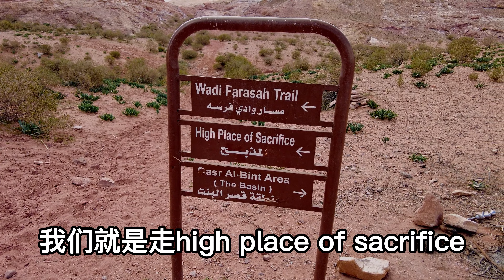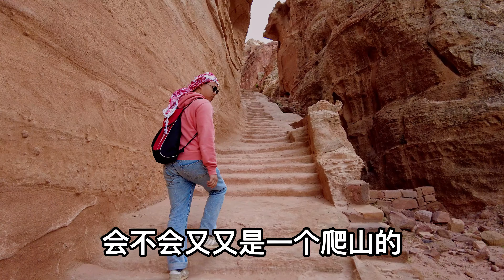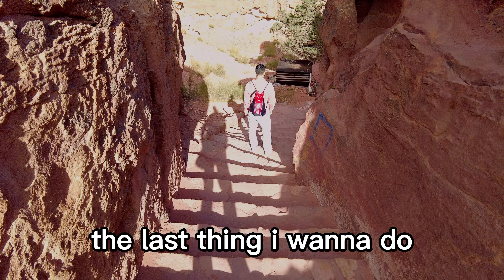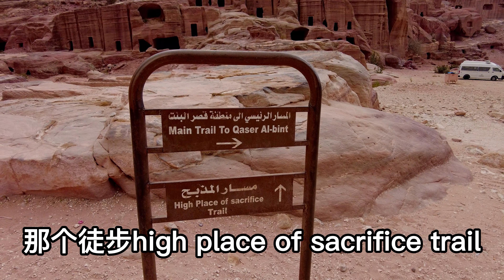🇯🇴大叔去约旦Ep14 佩特拉天梯 提心吊胆防掉入万丈深渊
🇯🇴Uncle Go Jordan Ep14 - Petra High Place of Sacrifice - most difficult trek here

Petra is one of the New Seven Wonders of the World. Petra has been recognized as a UNESCO World Heritage Site since 1985.
Some popular attractions in Petra include:

    The Treasury: This is the most famous and iconic landmark in Petra, and is a must-see for any visitor.
    The Monastery: This is a large, well-preserved temple located high on a mountain. Visitors can climb up to the Monastery for panoramic views of the surrounding area.
    The Royal Tombs: These tombs are carved into the rock face and feature intricate carvings and decorations.
    The Siq: This is a narrow gorge that leads into Petra, and is lined with towering sandstone cliffs.
    The Roman Theater: This ancient theater is located in the heart of Petra and was built by the Romans.

佩特拉是世界新七大奇迹之一。 佩特拉自 1985 年以来一直被联合国教科文组织列为世界遗产。
佩特拉的一些热门景点包括：

     财政部：这是佩特拉最著名和标志性的地标，是所有游客必看的景点。
     修道院：这是一座保存完好的大型寺庙，位于高山上。 游客可以登上修道院，欣赏周边地区的全景。
     皇家陵墓：这些陵墓雕刻在岩壁上，具有复杂的雕刻和装饰。
     Siq：这是一条通向佩特拉的狭窄峡谷，两侧是高耸的砂岩悬崖。
     罗马剧院：这座古老的剧院位于佩特拉市中心，由罗马人建造。

🇯🇴大叔去約旦Ep14 - 佩特拉天梯  提心吊膽防掉入萬丈深淵

佩特拉是世界新七大奇蹟之一。 佩特拉自 1985 年以來一直被聯合國教科文組織列為世界遺產。
佩特拉的一些熱門景點包括：

     財政部：這是佩特拉最著名和標誌性的地標，是所有遊客必看的景點。
     修道院：這是一座保存完好的大型寺廟，位於高山上。 遊客可以登上修道院，欣賞周邊地區的全景。
     皇家陵墓：這些陵墓雕刻在岩壁上，具有復雜的雕刻和裝飾。
     Siq：這是一條通向佩特拉的狹窄峽谷，兩側是高聳的砂岩懸崖。
     羅馬劇院：這座古老的劇院位於佩特拉市中心，由羅馬人建造。

🇯🇴Paman pergi ke Jordan Ep14 - Tempat Pengorbanan Tinggi Petra - perjalanan tersulit di sini

Petra adalah salah satu dari Tujuh Keajaiban Dunia Baru. Petra telah diakui sebagai Situs Warisan Dunia UNESCO sejak tahun 1985.
Beberapa atraksi populer di Petra antara lain:

     The Treasury: Ini adalah tengara paling terkenal dan ikonik di Petra, dan harus dilihat oleh setiap pengunjung.
     Biara: Ini adalah kuil besar yang terpelihara dengan baik yang terletak tinggi di atas gunung. Pengunjung dapat naik ke Biara untuk melihat panorama daerah sekitarnya.
     Makam Kerajaan: Makam ini diukir di permukaan batu dan menampilkan ukiran dan dekorasi yang rumit.
     The Siq: Ini adalah ngarai sempit yang mengarah ke Petra, dan dilapisi dengan tebing batu pasir yang menjulang tinggi.
     Teater Romawi: Teater kuno ini terletak di jantung kota Petra dan dibangun oleh orang Romawi.

🇯🇴العم يذهب إلى الأردن الحلقة 14 - مرتفعات البتراء مكان التضحية - أصعب رحلة هنا

البتراء هي واحدة من عجائب الدنيا السبع الجديدة. تم الاعتراف بالبتراء كموقع للتراث العالمي لليونسكو منذ عام 1985.
تشمل بعض مناطق الجذب الشهيرة في البتراء ما يلي:

     الخزانة: هذا هو المعلم الأكثر شهرة في البتراء ، ويجب أن يراه أي زائر.
     الدير: معبد كبير ومحمي جيدًا يقع على قمة جبل. يمكن للزوار الصعود إلى الدير للحصول على مناظر بانورامية للمنطقة المحيطة.
     المقابر الملكية: تم نحت هذه المقابر في الوجه الصخري وتتميز بمنحوتات وزخارف معقدة.
     السيق: وهو ممر ضيق يؤدي إلى البتراء وتحيط به منحدرات شاهقة من الحجر الرملي.
     المسرح الروماني: يقع هذا المسرح القديم في قلب مدينة البتراء ، وقد بناه الرومان.

🇯🇴अंकल जॉर्डन जाते हैं एपिसोड 14 - पेट्रा हाई प्लेस ऑफ सैक्रिफाइस - यहां का सबसे कठिन ट्रेक

पेट्रा दुनिया के नए सात अजूबों में से एक है। पेट्रा को 1985 से यूनेस्को की विश्व धरोहर स्थल के रूप में मान्यता दी गई है।
पेट्रा के कुछ लोकप्रिय आकर्षणों में शामिल हैं:

     खजाना: यह पेट्रा में सबसे प्रसिद्ध और प्रतिष्ठित स्थलचिह्न है, और किसी भी आगंतुक के लिए जरूरी है।
     मठ: यह एक पहाड़ पर उच्च स्थित एक बड़ा, अच्छी तरह से संरक्षित मंदिर है। आगंतुक आसपास के क्षेत्र के मनोरम दृश्यों के लिए मठ तक चढ़ सकते हैं।
     शाही मकबरे: इन मकबरों को चट्टानों पर उकेरा गया है और इनमें जटिल नक्काशी और सजावट की गई है।
     द सीक: यह एक संकरी खाई है जो पेट्रा की ओर जाती है, और विशाल बलुआ पत्थर की चट्टानों से अटी पड़ी है।
     रोमन थियेटर: यह प्राचीन थिएटर पेट्रा के केंद्र में स्थित है और इसे रोमनों द्वारा बनाया गया था।